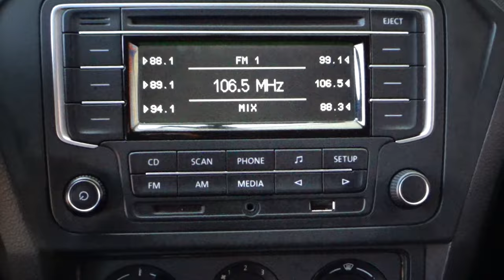Volkswagen / Gol / 2020 - 11604